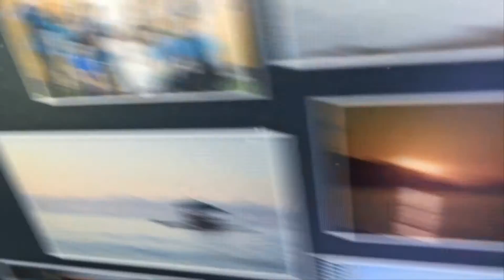Summer Adventure 2015